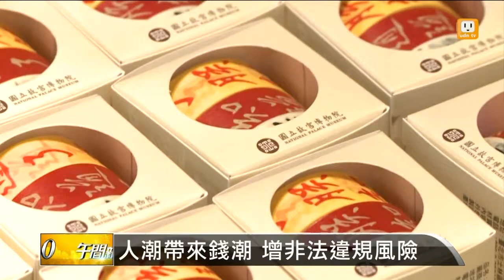【2014.10.01】迎陸十一長假 台北成陸客最愛 -udn tv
大陸十一長假開始，台灣旅遊被視為陸客首選，但也有越來越多逾期停留的狀況發生。完整內容 , FB , Twitter , G+